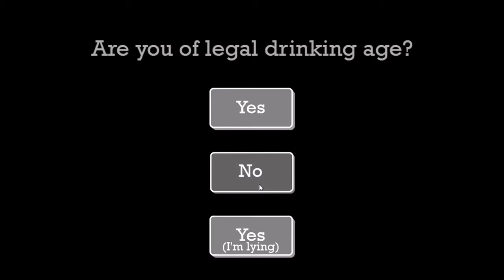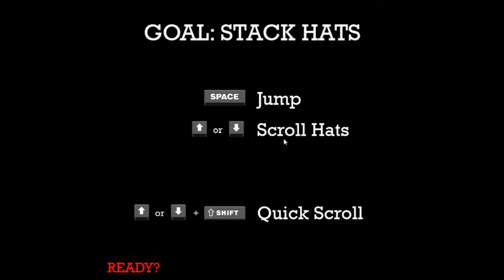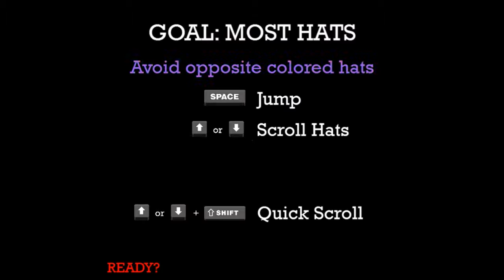SO GENTLEMENLY IT BROKE! MAX GENTLEMEN with Mark McCarty and Aaron Bryant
Due to a technical error involving framerates, jargon, and back alley deals with tax-evading agents of the Chipmunk Lords, this video review of MAX GENTLEMEN is now an audio review because we ran out of money and had Slenderman finish the editing! With Mark McCarty and Aaron Bryant of Table Knights Entertainment!